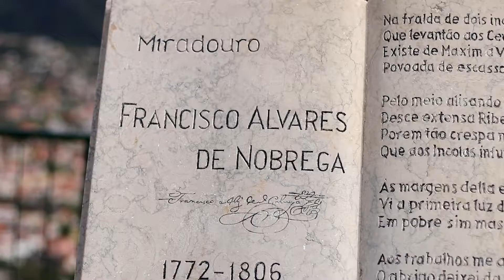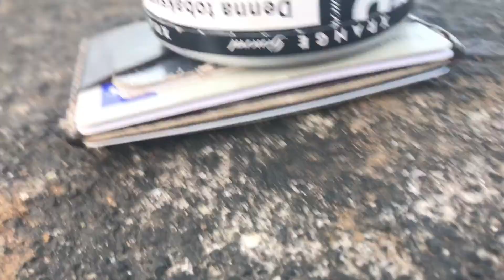Enduro world series Madeira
VLOG from the EWS in Madeira, Portugal

Shot on my Canon EOS 80D , and GOPRO hero session!